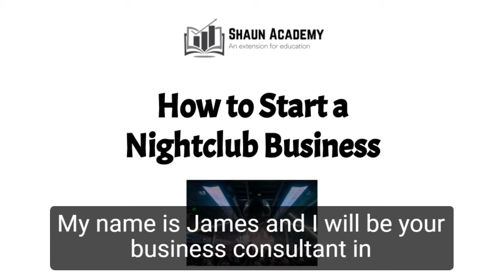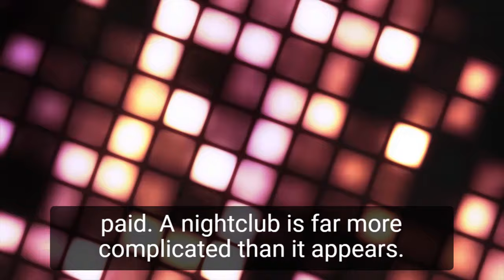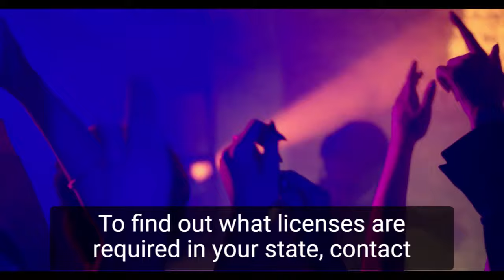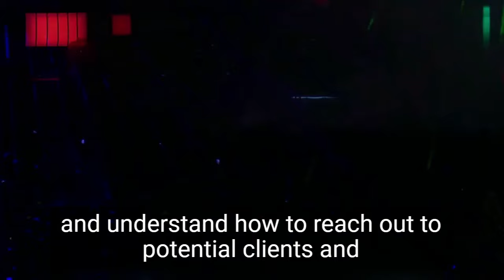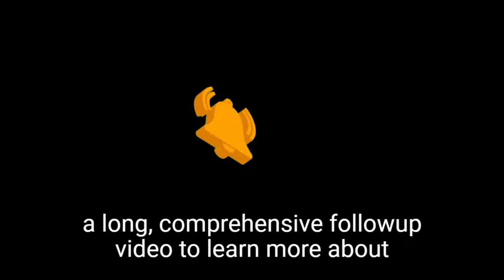How to Start a Nightclub Business | Starting a Nightclub Business With No Money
In this video, you will learn how to start a nightclub business. Let's take a closer look at what goes into starting a nightclub business and how we can make yours profitable before you start one.

There were over 62,602 nightclubs, bars, and taverns in the United States in 2017. Each year, the first two types of businesses generate approximately $24 billion in profits. The type of crowd that the owner is able to attract based on the target market and the owner's preferences will heavily influence the characteristics of this space. The club may specialize in a specific genre of music, such as country western music, or it may offer a wide range of services, such as a gentlemen's club. Nightclubs may feature live music, DJ music, or a combination of the two. DJs have evolved into performers in the modern era. The ability of a successful nightclub to attract enough paying customers to pay the rent and occasionally "pack the place" to make huge profits is the most important feature of any successful nightclub.

The operation of a nightclub necessitates business acumen, attention to detail, and long working hours. Not to mention the industry's strict regulations. The key to success is knowing this business inside and out, having a clear vision, and planning ahead of time. Also, double-check your math: the total startup costs for a nightclub range from $200,000 to $800,000 and higher.